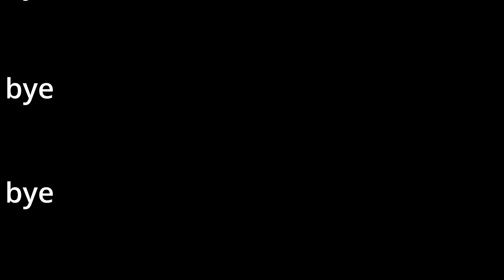Welcome to GATEWAY!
I show a list of clips showcasing the many things that are in the new The isle Evrima